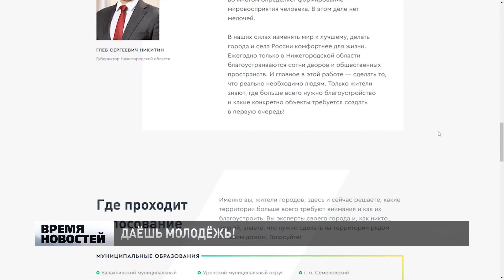Требуются волонтеры для работы на время голосования по проекту ФКГС